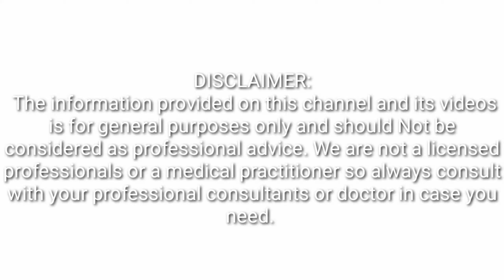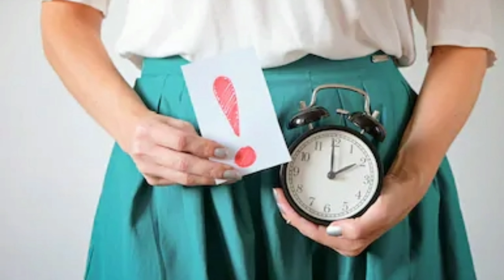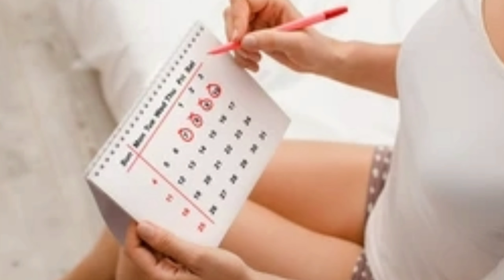मासिक पाळी पुढे ढकलण्यासाठी घरगूती उपाय how to post pone menstrual cycle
बऱ्याच वेळा मासिक पाळी सणात किंवा कार्यक्रमात येऊ नये म्हणून आपण गोळ्या खाऊन पाली पुढे ढकलतो
पण गोळ्या न खाता घरगूती उपायाने मासिक पाळी पुढे कशी नऊ शकतो ते आपण व्हिडिओ मध्ये पाहणार आहोत